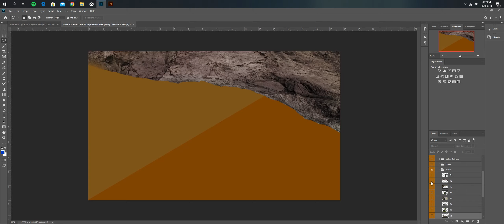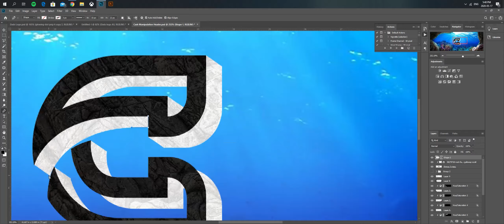"The Shallows" CashDesign Manipulation Header Speedart #3 (photoshop)